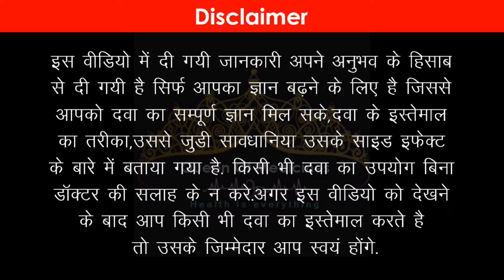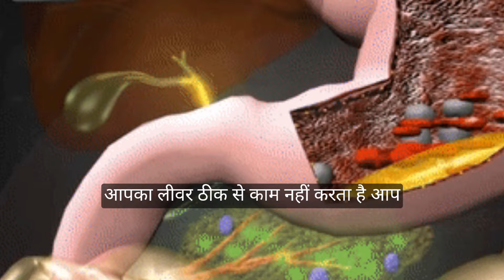Liv 52 Tablet = BEST * Tablet for Liver problem ? Liv 52 ka Price kitna hota hai ?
fatty liver ko kaise theek kare ?
liv 52 kis kaam aati hai ?
liv 52 tablet kis kaam aati hai ?
liv 52 kitne din tak le sakte hai ?

Thanks
Dr. Shushma Pal